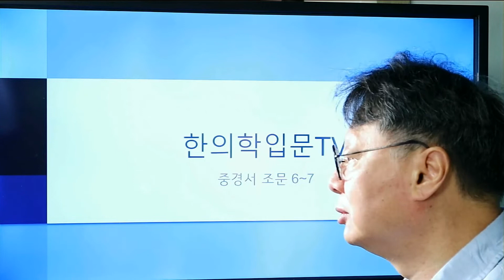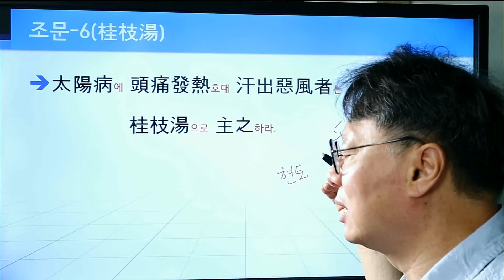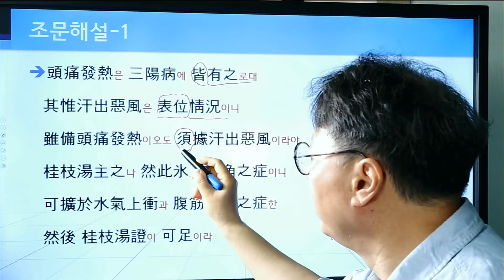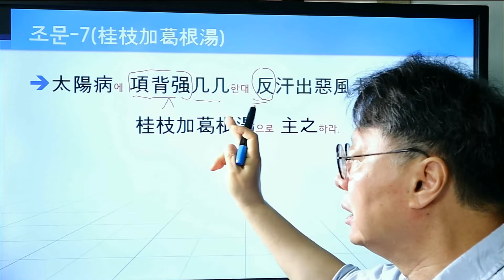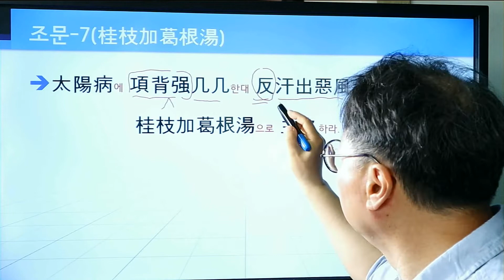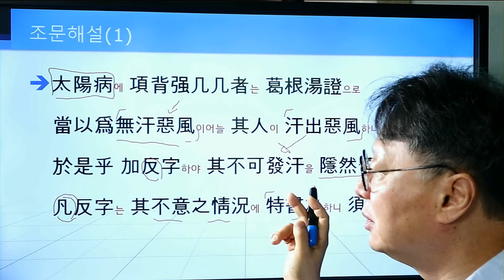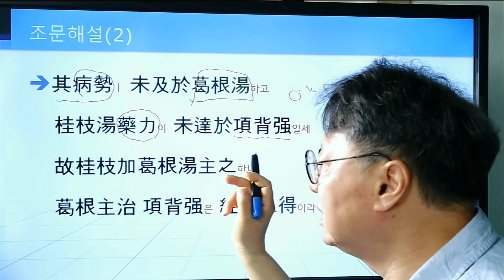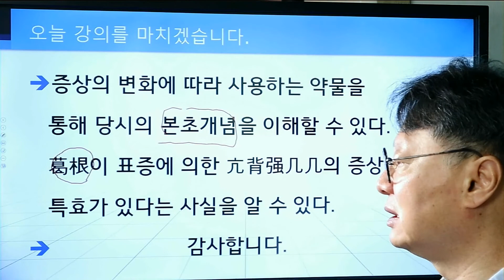중경서 조문-6~7(계지탕 처방, 계지갈근탕) 약물의 특성을 먼저 이해하자!